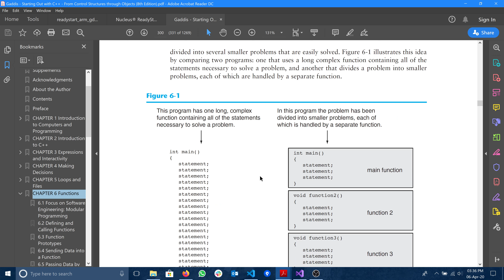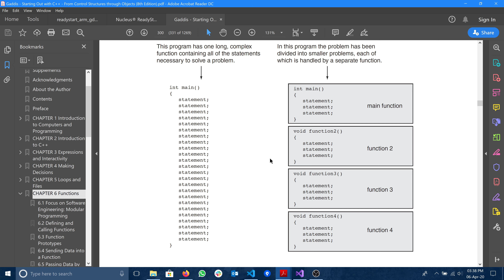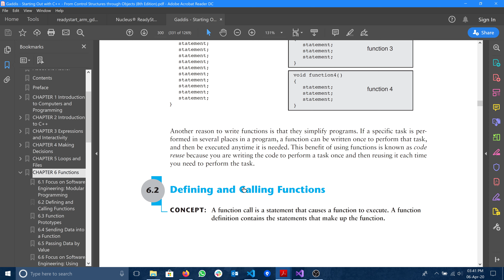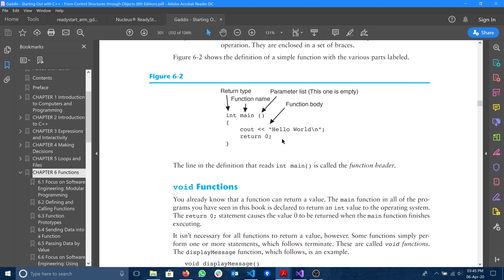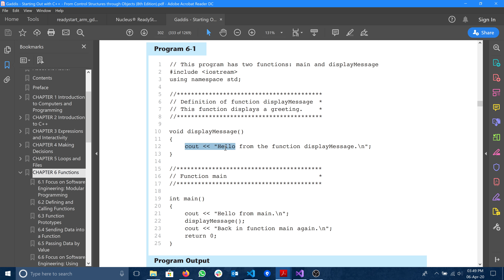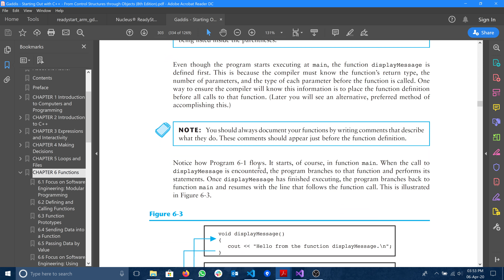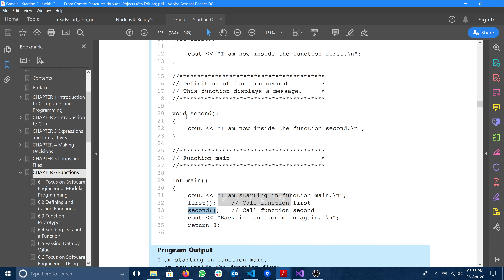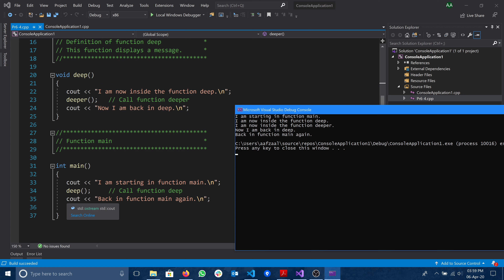Tony Gaddis Chapter-6 Topic 6.1 & 6.2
In this video I explained topic 6.1 (Focus on Software Engineering: Modular Programming) & 6.2 (Defining and Calling Functions) from chapter 6 of Tony Gaddis book Starting out with C++